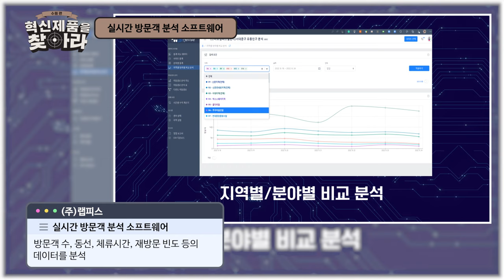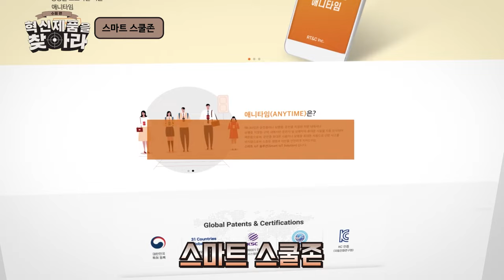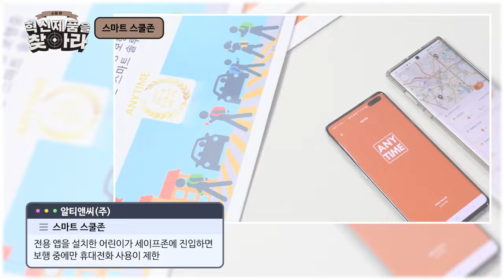일상 속 혁신제품을 찾아라! 수원 편 (with 수원이)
수원의 수원이가 조달청의 1일 VJ🎥가 되어 일상 속 혁신제품을 찾아라!
수원이는 과연 부산 곳곳에 숨어있는 일상 속 혁신제품을 모두 찾을 수 있을까요?

자세한 내용 영상💻으로 확인해보세요!😍
00:00 인트로
00:12 수원이 등장
00:37 혁신제품이란?
01:09 오늘의 미션
01:26 오늘의 미션 힌트
01:39 일월수목원 방문
02:45 첫번째 혁신제품을 찾기 위한 시민 인터뷰
03:22 첫번째 혁신제품 안내
04:05 두번째 혁신제품 찾으러 떠나기
05:42 두번째 혁신제품 안내
06:39 수원보훈요양원 방문
07:47 세번째 혁신제품 안내
08:30 마무리